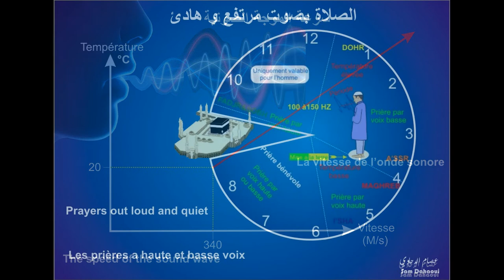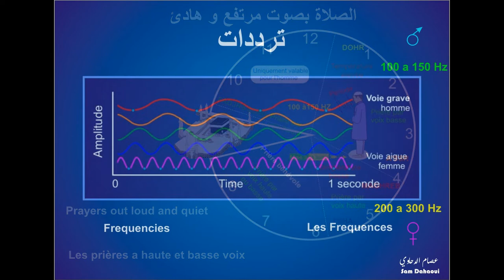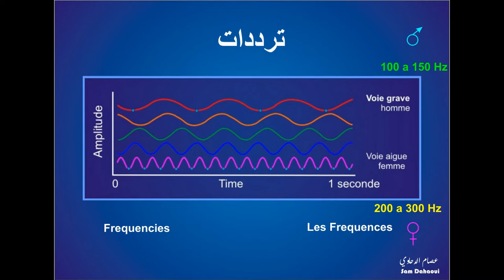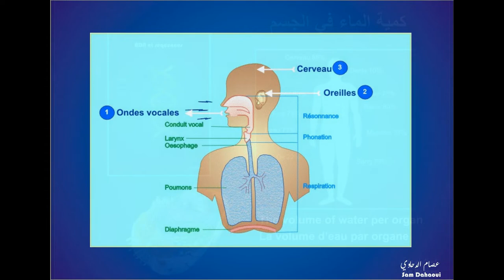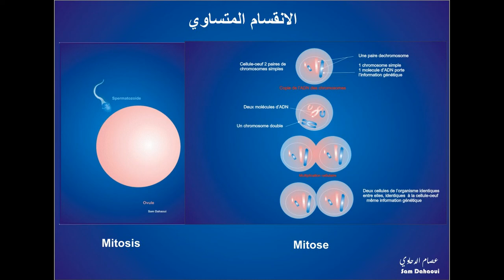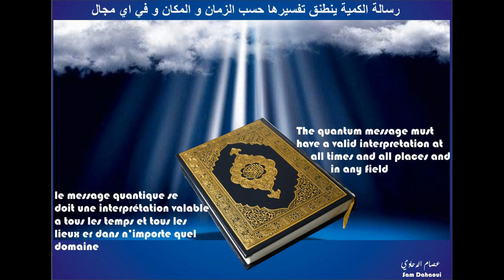Le message quantique 10 (le miracle quantique)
L'onde sonore :
- La différence entre les deux sexes dans l'acte de prière
- L'effet de la lecture du Coran durant la prière sur notre organisme
- La régulation du déplacement de l'énergie de l'onde vocale
- Le mécanisme de la parole
- Effet de la parole coranique sur nos cellules (ADN et eau)
- Le pouvoir guérisseur
- Le miracle du message quantique